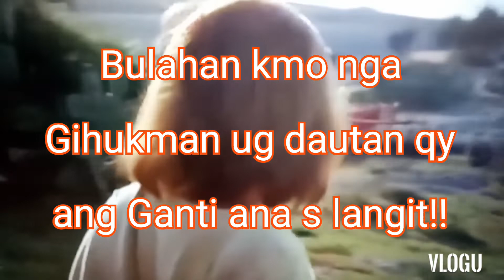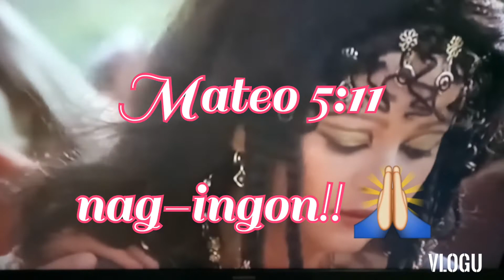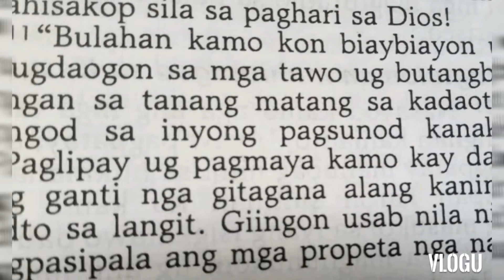Bulahan Ang Magsunod ug mosalig ug Motuo kay Jesus!!